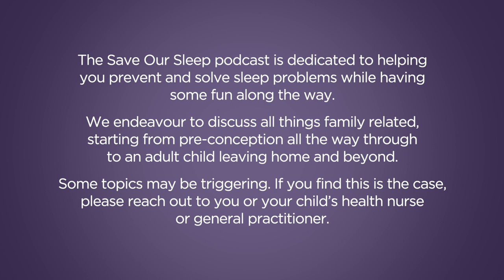(Toy in cot)Season2Episode2- What's the deal with comforters and why can't my baby sleep with a toy?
Welcome to Mid-week Craic with Tizzie Hall and Kylie Szabo.

Today's episode  we talk comforters!

 Taking a toy vs taking a comforter to bed.

 Safe and unsafe comforter heads

 Did you know the Save Our Sleep comforters have a nipple at the end of each foot?

 How to react when your 10 month old or older baby/toddler throws the comforter out of the cot.

 How comforters change and it is good to have some on rotation not just two. If you lose one you are down to one it is too late at that point to add a new one.

 + loads more Tizzie’s comforter tip around immunizations.

Topic suggested by Heidi Elliott: For a 2 yo toddler at bedtime a while back she has been so clingy to a particular toy and rather than face a meltdown we have let her take it to bed... And now it's become sort of a habit she expects to pick a different toy each night to sleep with along with her froggies... Is this an issue? She is still sleeping well but should we do something about it and if so how do we break this habit?

All clients’ readers & friends mentioned in this podcast & video have given permission for their names to be used.

Download bedding guide FREE by joining our newsletter on The Website.

Follow Tizzie: Instagram, Facebook or Twitter.

Download the Save Our Sleep APP: here.

For Support: join our Complimentary Support Group.

Thank you Cillian for the video clips!

Artwork: Primer Associates. Produced by: Primer